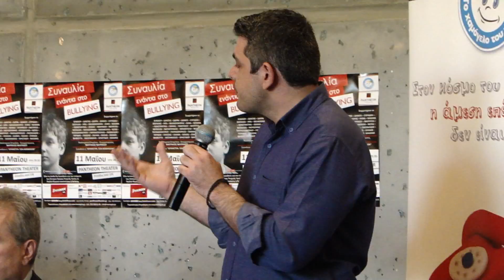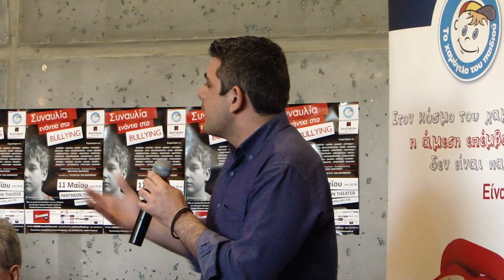Ενημέρωση για το Bullying : Συνέντευξη τύπου 6/6/2015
Web Music radio
Συναυλία ενάντια στο σχολικό εκφοβισμό διοργανώνεται την ερχόμενη Δευτέρα 11 Μαΐου στο Pantheon Theater